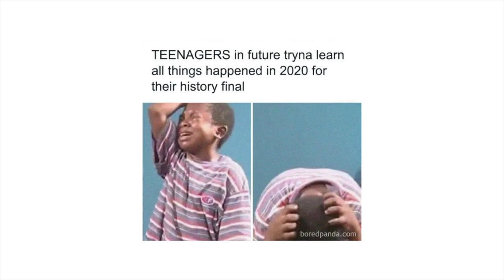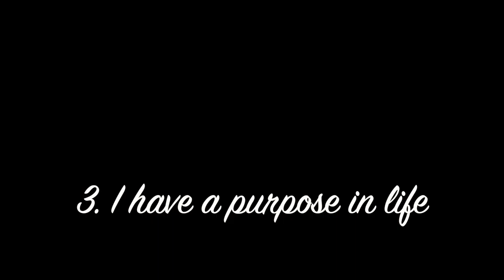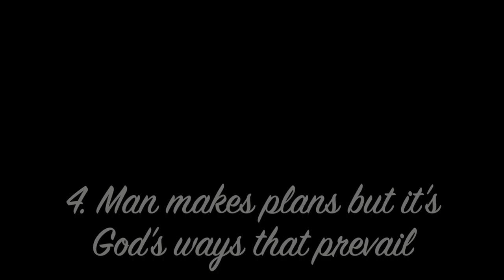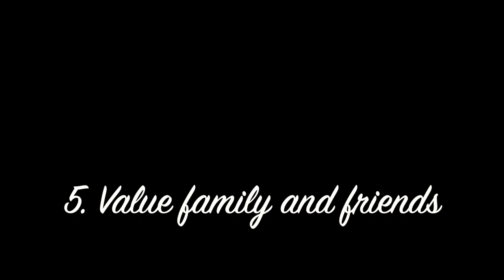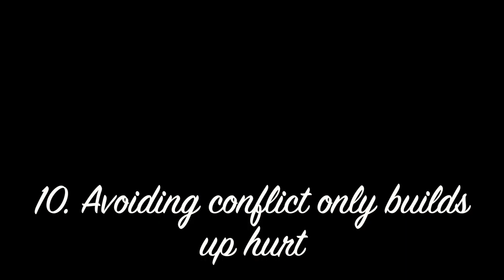11 THINGS I LEARNT IN 2020 | Chumi Lakshmi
11 THINGS I LEARNT IN 2020 | Chumi Lakshmi

Hello everyone. Wishing you a very blessed new year. First video in the new year and what else can be better than some life lessons that I've learnt in 2020.

2020 was a very unpredictable year, and yet, there were some valuable lessons that I've learnt from it and wanted to share it with you. I've included some timestamps below of the 11 things that i learn last year.

This was a very spontaneous thought and I hope it helps you and inspires you to revisit 2020.

00:04 - Intro
1. 01:52 - I’m blessed beyond what I give God credit for
2. 02:26 - It’s rather liberating to get out of my comfort zone
3. 03:19 - I have a purpose in life
4. 03:59 - Man makes plans, but it’s God’s ways that prevail
5. 05:38 - Value family and friends
6. 06:45 - There’s always time to learn new things
7. 07:18 - It has been an expensive year
8. 08:13 - Appreciate different seasons in life
9. 08:38 - Differentiate work and play
10. 09:18 - Avoiding conflict only builds up hurt
11. 10:24 - Communicating with people is so important to me

🎥 EQUIPMENTS 🎥
Main Camera